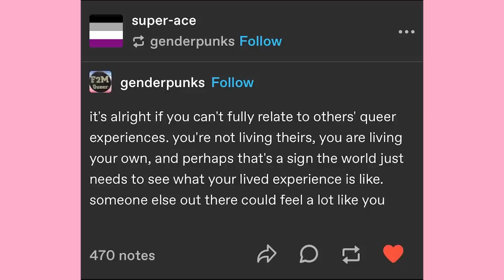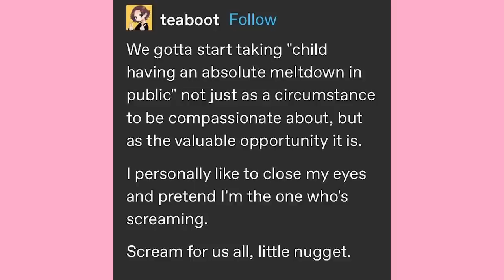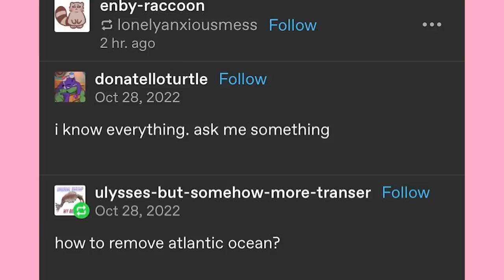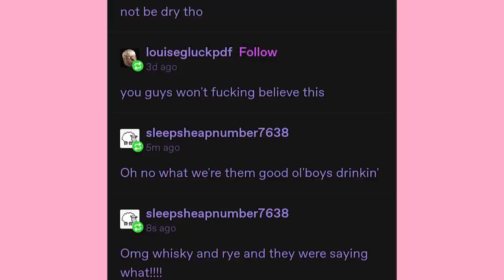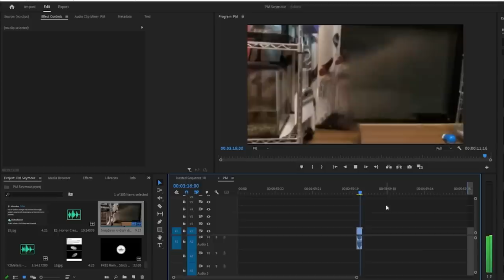I Fix | Late Night Tumblr Posts